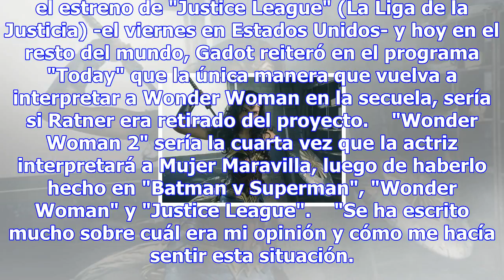Gal gadot seguirá siendo la mujer maravilla - espectáculos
Gal Gadot (foto: ANSA) 13:19, 16 nov•NUEVA YORK•Redacción ANSA (ANSA) - NUEVA YORK, 16 NOV - La isra...